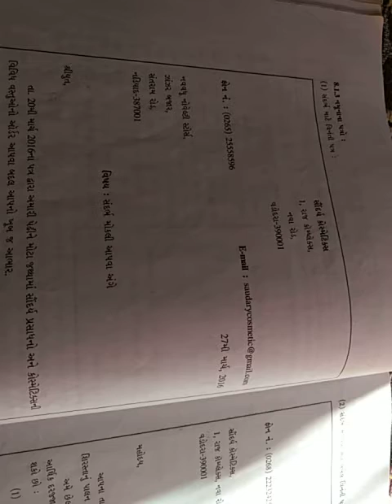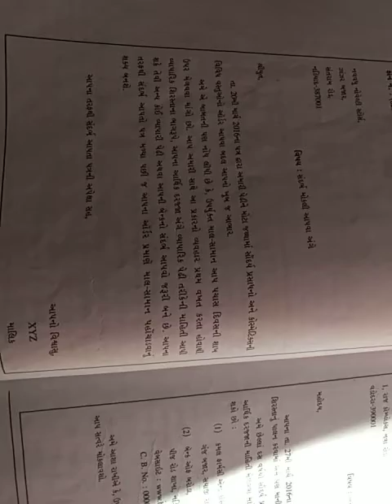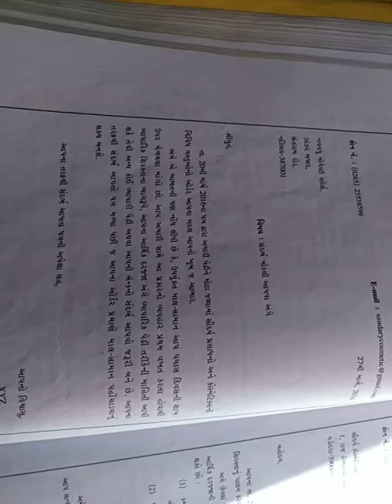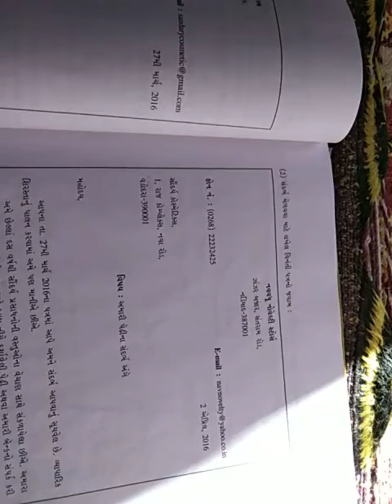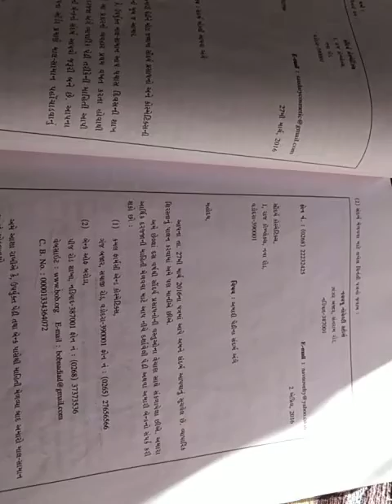std 11 c.c.s.p guj med 29/12/20